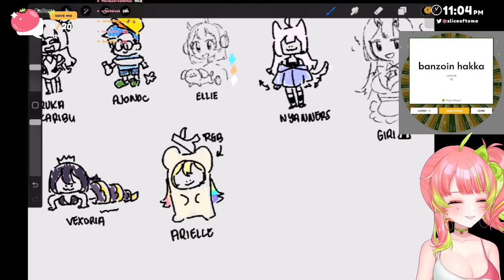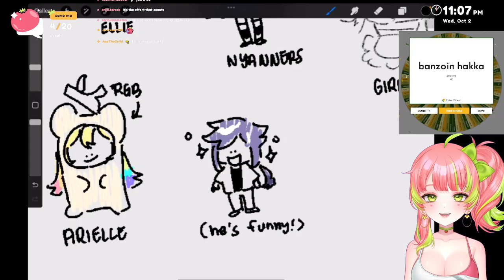Toma Draws Hakka From Memory